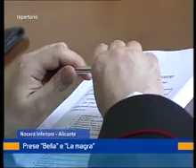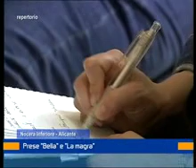prostitute nocera 30 agosto